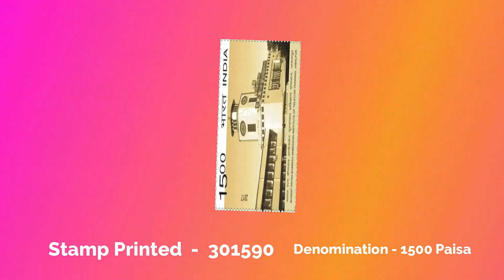2017 Bharat Ratna BR Ambedkar Institute of Telecom Training Online Indian Stamp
Bharat Ratna Bhimrao Ambedkar Institute of Telecom Training(BRBRAITT) is a premier level institute of Telecom Training in Asia. This training institute was previously known as" telecom Training Centre" and its name was changed to "Bharat Ratna Bhimrao Ambedkar Institute of Telecom Training(BRBRAITT)" on 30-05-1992 in the honour of Bharat Ratna Bhimrao Ambedkar. This training centre had its origin at Calcutta where it initially started functioning in the 1920.